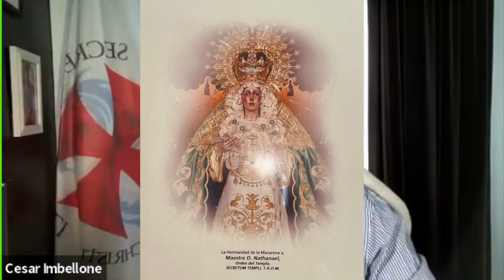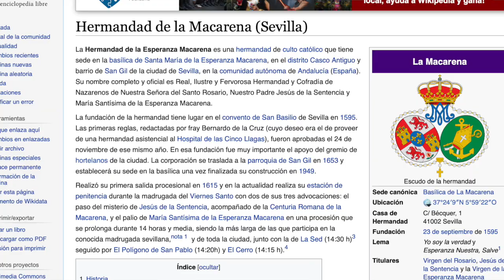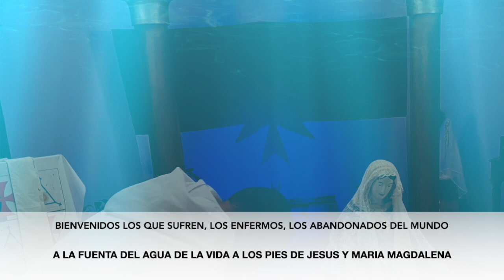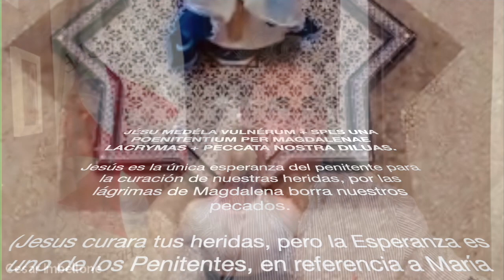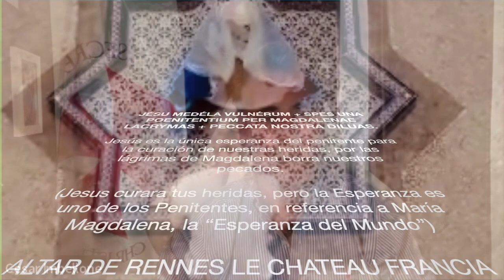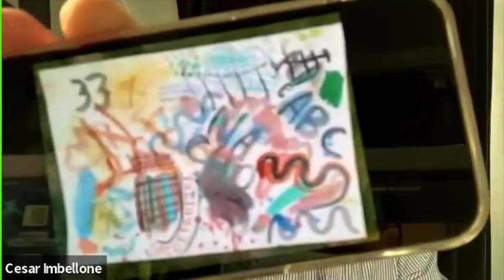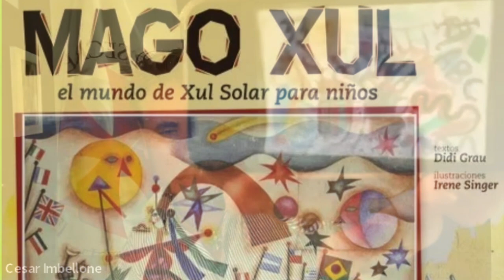ERKS, LOS TEMPLARIOS MAGDALENA Y EL AGUA DE LA VIDA EN ARGENTINA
Al estilo de la comunicadora chilena Carolina Korall,  entrevista al Maestre del Temple (GM) Cesar Imbellone sobre el hallazgo de un agua milagrosa traída por dos seres de luz (no de este mundo),  a una familia argentina en los años 70. Esa misma familia, esa misma formula buscada por gobiernos y la iglesia, jamas fue entregada a nadie. 50 años después reaparecen los verdaderos templarios custodiando el secreto de esta familia, para ponerlo al servicio de la humanidad en Capilla del Monte, ARGENTINA.

Una historia increíble que no te dejara ausente de queres saber mas... Este video se realizo 12 días antes del evento, así que si lo estas viendo antes, podrás ir a comprobarlo con tus propios ojos.

TEMPLARIOS Y EL FIN DE LOS TIEMPOS?

En su calidad de empresario del sector metalúrgico, escritor historiador y miembro por mas de 30 años de la Orden del Temple, hoy en calidad de G Maestre, status RECONOCIDO  entre muchos otros por la OMPP (Organización Mundial por La Paz) o por la Orden de La Virgen de la Macarena de Sevilla España, (Orden de carácter global, con mas de 6 millones de miembros en el mundo, siendo al mismo tiempo una Orden reconocida y oficial del Vaticano, Cesar Imbellone (Nathanael), se ha convertido en un icono mundial como Maestre Templario y máximo custodio del Templo en Honor a María Magdalena en todo latinoamerica (ARKADIA), superando ampliamente el fenómeno neotemplario que todos conocemos, comandando la Orden del Temple mas grande y global de la actualidad, el SECRETUM TEMPLI - TAOM.

CREDITOS:
Podrás ver este video también en el Canal VOCES UNIDAS

ANAEL EN YOUTUBE SPOTIFY & ITUNES
MUSICA para meditar, escuchar o simplemente disfrutar en "FRECUENCIAS 432HZ y 963HZ

"CESAR IMBELLONE"

PLAY LIST SPOTIFY DE MUSICA EN AFINACION 432 HZ